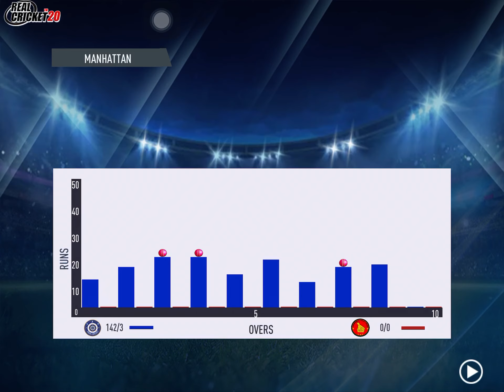India vs Zimbabwe | 10 Overs | 1st Innings | 2015 Squad | RealCricket2020 | WHERE IS MY JOYSTICK 🎮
Classic 1st innings of Indian Team Batting Against Zimbabwe with 2015 Squad on Hard Surface ( Evening ) . 2nd Innings on Next video, Let's see who WINS,,,,,,,,,,,,,